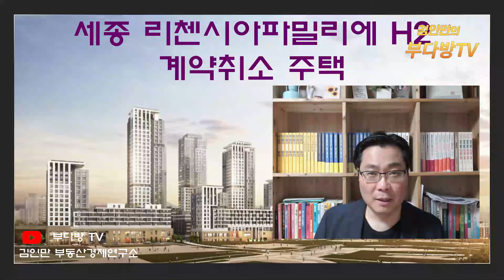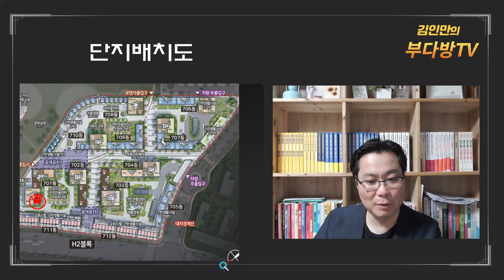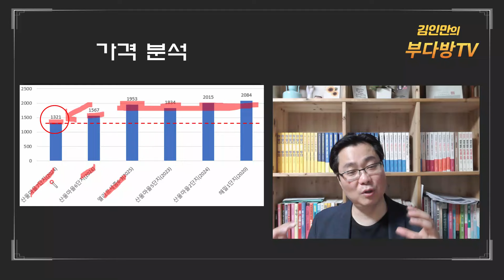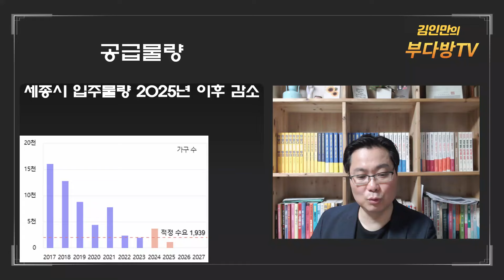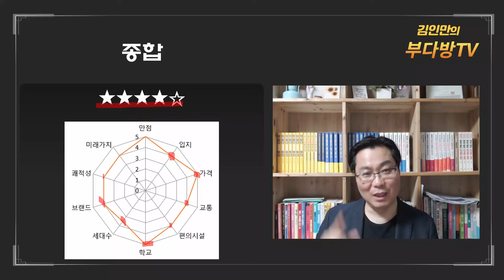세종시 로또 나왔다! 리첸시아파밀리에 H2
세종시 산울마을7단지 리첸시아파밀리에 H2 신혼부부 특공 1세대 계약취소 분석합니다